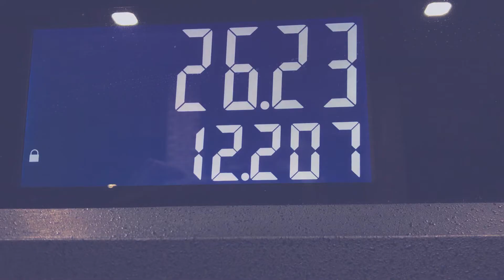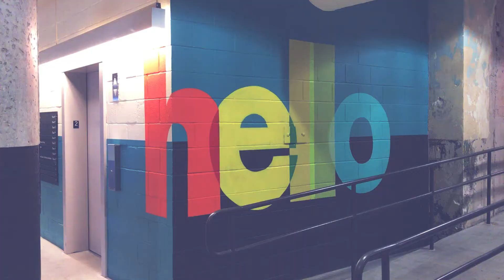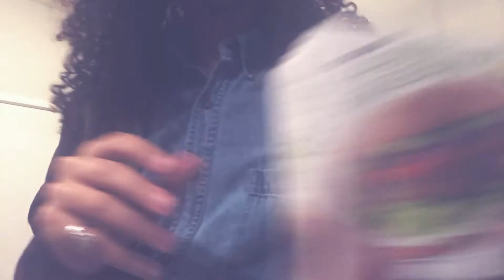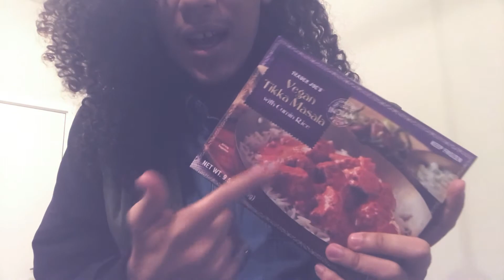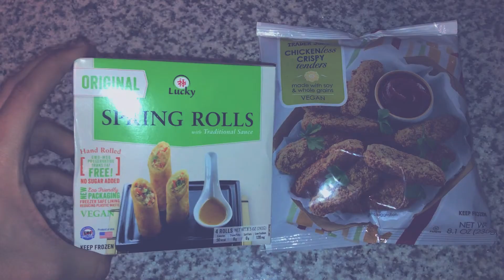ATLANTA PT. 1 | WHAT A VEGAN EATS ON VACATION | VEGAN GROCERY HAUL | LA COMIDA DE JEREMIE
We decided to pack the car and take the 5-hour drive to Atlanta for our last trip of the year. In this part of the trip I take you guys to Ponce City Market for some good Puerto Rican eats and take a trip to Trader Joe's to pick up some of my favorite goodies. Make sure you watch Pt. 2 & Pt. 3 for the whole trip experience and to get ideas of where you could stop at to eat on your vacation in the ATL. Also, be sure to check out my blog links below to see photos from my trip while I was there.

675 Ponce De Leon Ave NE,